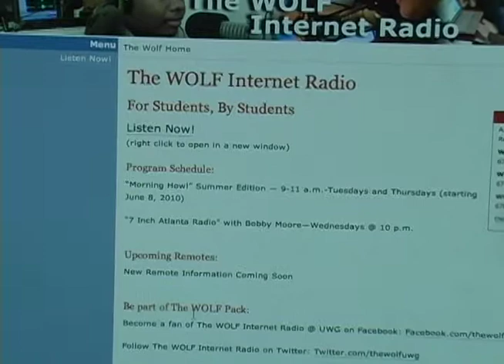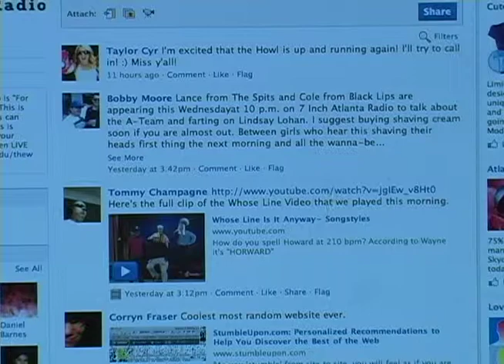WOLF Internet Radio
Promotional Video for The WOLF Internet Radio- For Students, By Students!